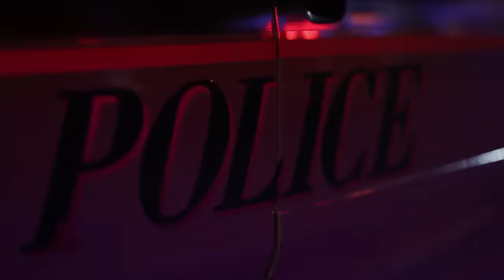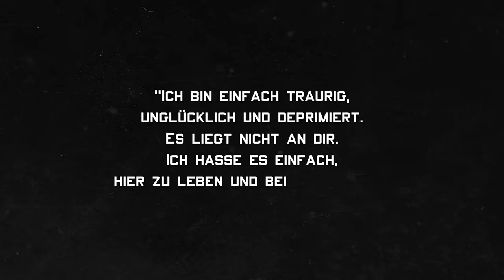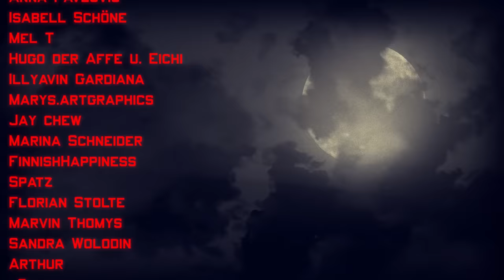Zwillinge töten eigene Mutter mit 80 Messerstichen | Der Fall Nikki Whitehead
In der heutigen Dokumentation geht es um die Zwillinge Jasmiyah und Tasmiyah Whitehead die ihre eigene Mutter brutal ermordet haben.

Intro (0:00)
Kapitel 1: Nikki Whitehead (2:05)
Kapitel 2: Der Tatort (5:51)
Kapitel 3: Der Verdacht (9:45)
Kapitel 4: Das Geständnis (13:15)
Outro (16:57)